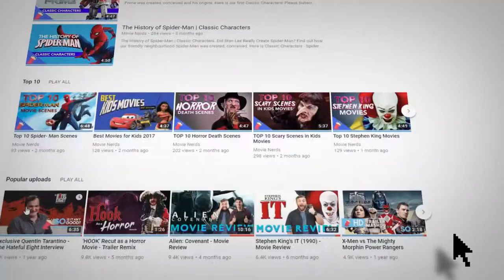Thor Ragnarok - Movie Review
Here is our Thor Ragnarok - Movie Review. Have you seen Thor Ragnarok? Let us know what you though in the comments below